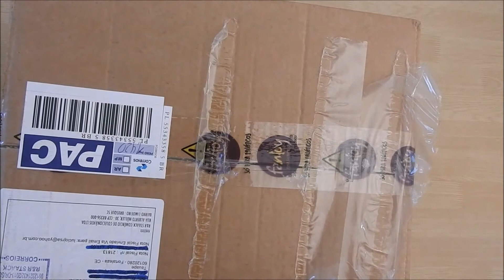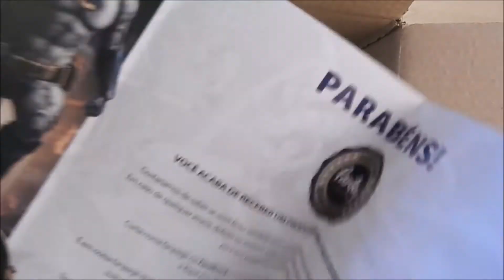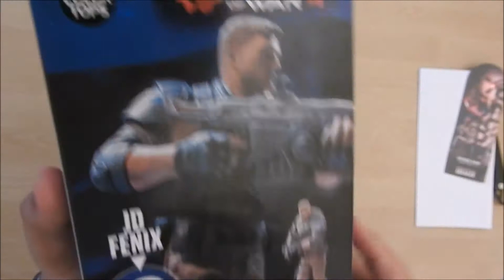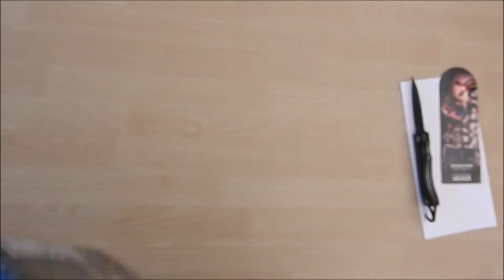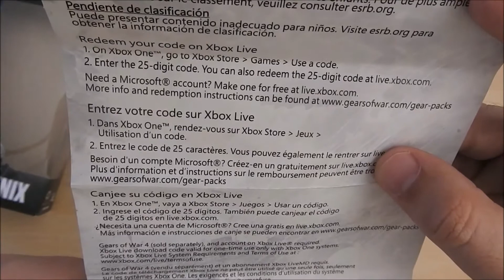Unboxing Gears 4 - JD Fenix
O canal agora está com uma ótima parceria com a Galera da
(Load Games )
contatos:Facebook:
ARTE DO CANAL : HIAGO  (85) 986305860
Curta e compartilhe, ajude o canal a crescer cada vez mais :D
COMENTE! Seu comentário pode estar no próximo programa!